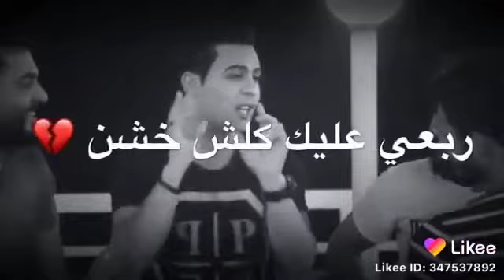اشتاكيتلك وادري محبتك جذب 😔😔😔💔💔💔